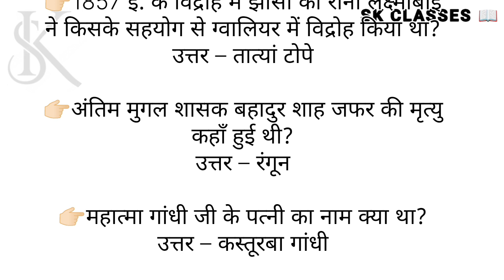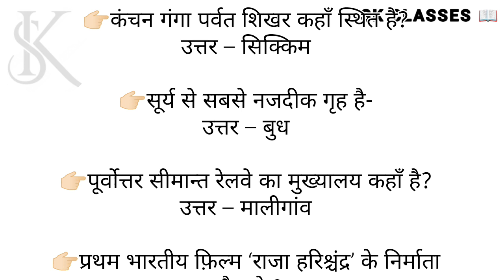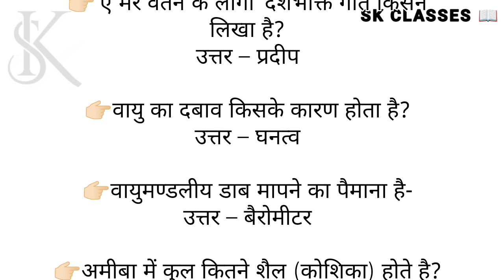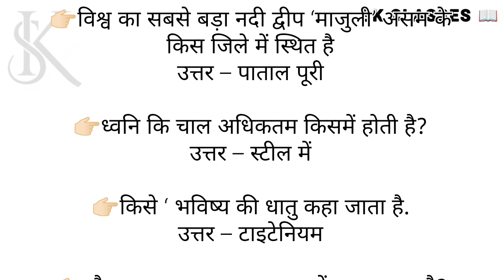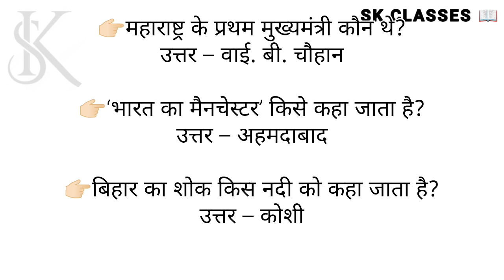पिछले प्रतियोगिता परीक्षा मे पूछे गये कुछ महत्वपूर्ण प्रश्न gk ssc most important questi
gk

2. General Knowledge

3. Important GK Questions and answer for 4. Competitive Exams

5. Quiz Test

6. br gk study

7. Important gk

8. Quiz test

9. competitive quiz

10. competitive general knowledge

11. GK in Hindi

12. general knowledge quiz

13. quiz questions

14. general knowledge questions

15. gk quiz

16. general knowledge questions with answers

17. gk question in hindi

18. GK Question Answer

19. India GK

20. hindi gk

21. samanya gyan

22. gk questions

23. india gk in hindi

24. 2022 gk questions and answers

25. lucent gk

26. lucent gk

27 lucent ak in hindi video#brgkstudy